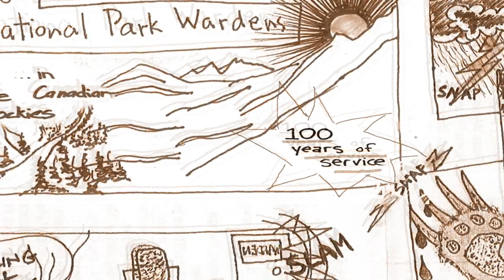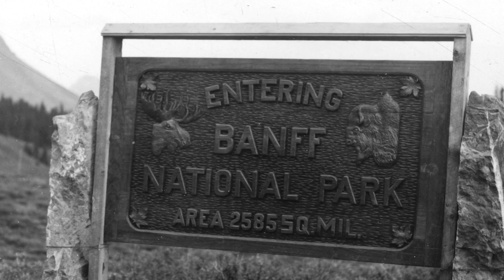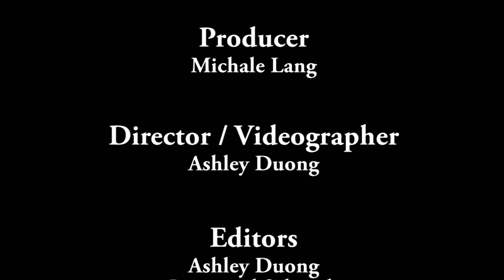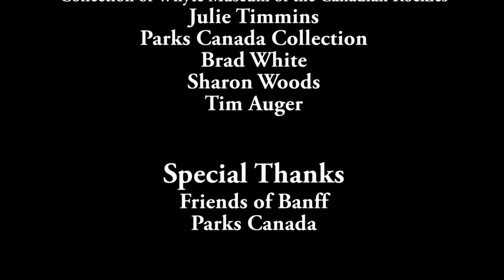Canadian National Park Warden Service Centennial Celebration - Banff National Park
Through the voices of Dorothy Carleton, Scott Ward, Don Mickle, Karsten Heuer and Sharon Woods we learn what it's like to be a warden - past and present.

This video was created for the Whyte Museum of the Canadian Rockies for their exhibit during the Centennial celebration September 11-13, 2009.